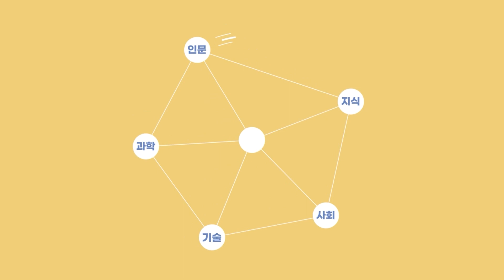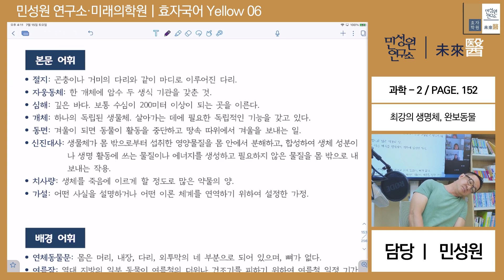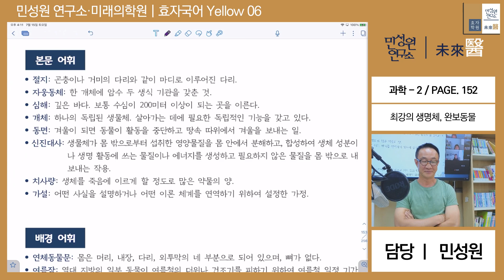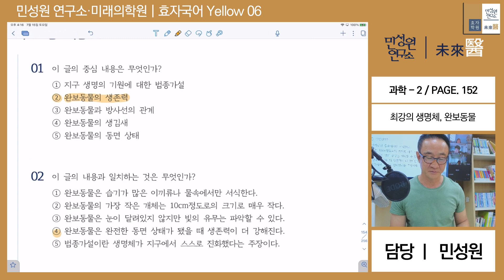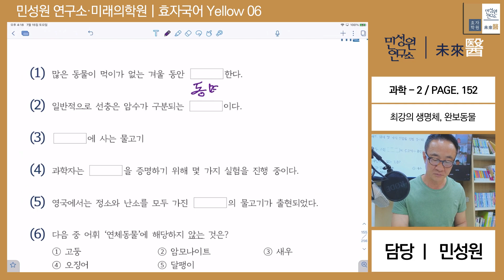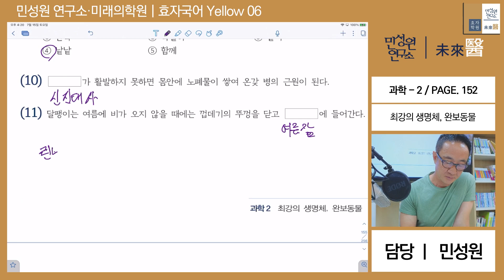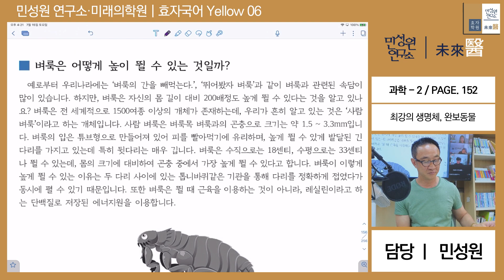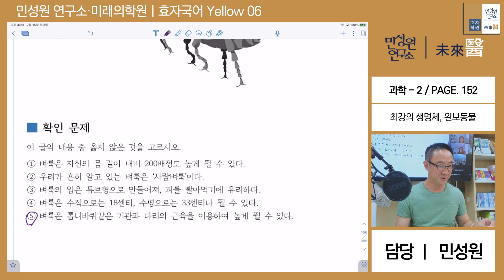효자국어 | 민성원 소장 강의 영상 | YELLOW 비문학 독해 초등06 (과학2-최강의 생명체, 완보동물)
교재 : 효자국어 YELLOW 비문학 독해 초등06
과학02-최강의 생명체, 완보동물  P. 152

효자국어 YELLOW 비문학 독해 초등06
( 교재 PDF 파일은 채널 멤버십에 가입하시면 다운로드 받으실 수 있습니다. 민성원 연구소 유튜브 채널의 커뮤니티란을 확인해 주세요.)

안녕하세요,
민성원연구소입니다.

수능 국어에서 학생들이 가장 많이 틀리는 문제 10위안에
7- 8문제 정도가 비문학 독서 문제입니다.

결국 의대 입시를 좌우하는 것은 비문학 독서 영역입니다.
비문학 독서에서 좋은 성적을 위한 전략은
독해력, 어휘력, 배경지식을 키우는 것입니다.

독해력, 어휘력, 배경지식을 키우기 위해서는
초등학교 때부터 차근차근 시간을 들여야 합니다.
그런데 실제로 초등학생들이 학습할 수 있는 비문학 교재가 많이 없습니다.
그래서 민성원연구소에서 초등학교 현직 선생님들과 함께
초등학생을 위한 비문학 독서 교재를 출간하게 되었습니다.

효자국어 yellow 비문학 독해 01-06을 통하여 수능 국어 만점에 한걸음 다가가시기 바랍니다. 감사합니다.

-주소: 서울 강남구 삼성로 350-5 돌체스터 지하1층, 4층, 5층